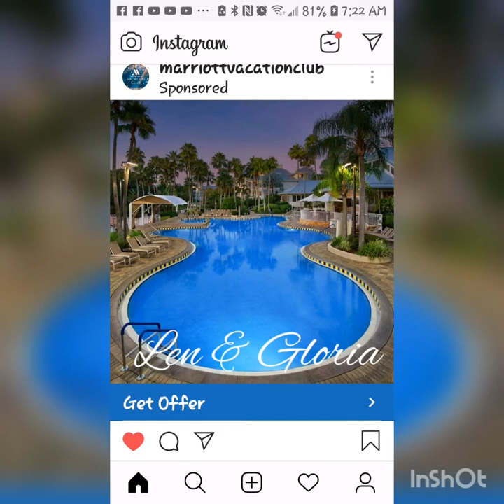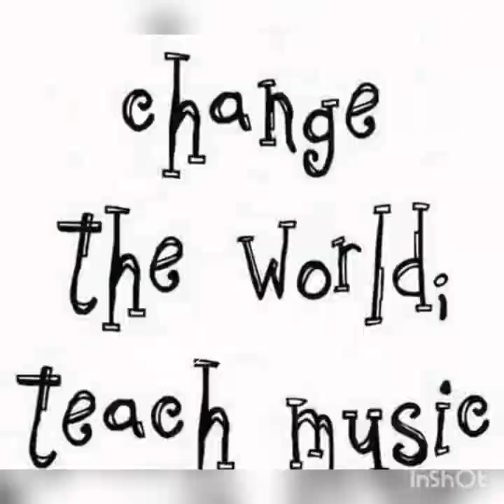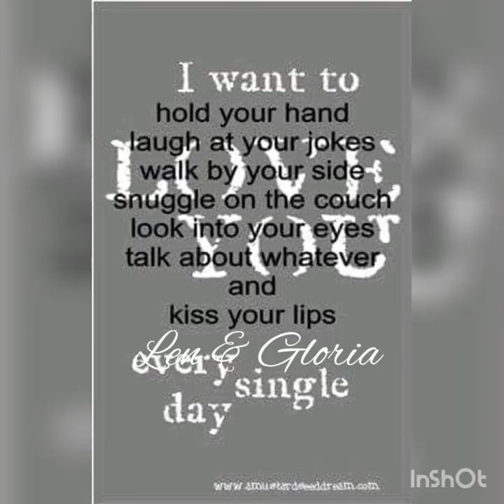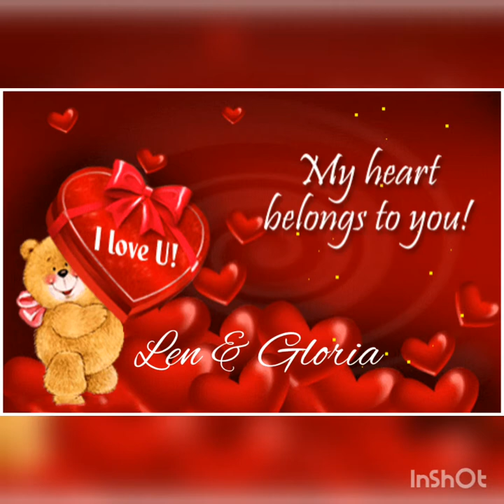Len & Gloria with Roots Afric Band play Sina Makosa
Roots Afric Band Sina Makosa